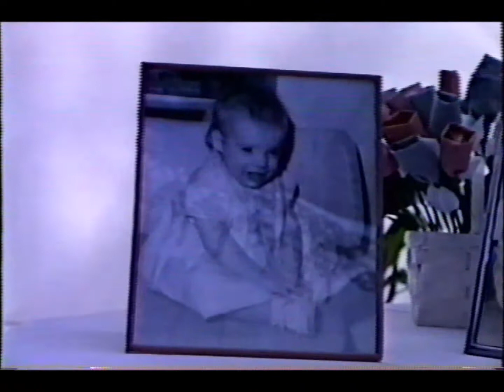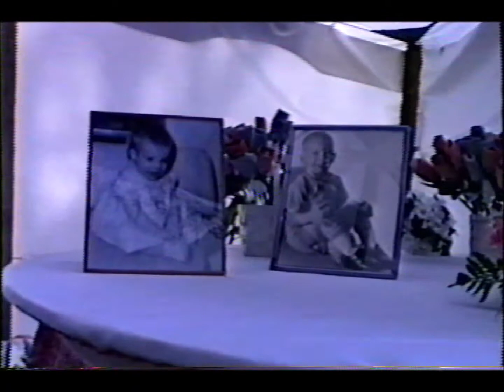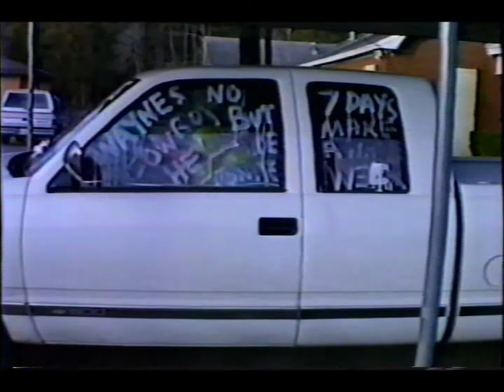Home Videos January 18 - 19, 1989 ... Carolyn and Wayne's Wedding